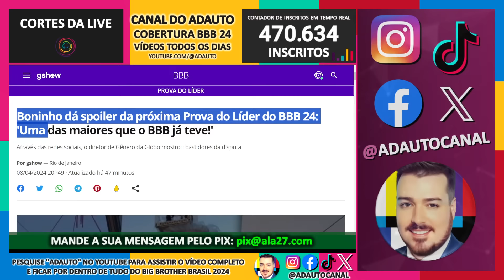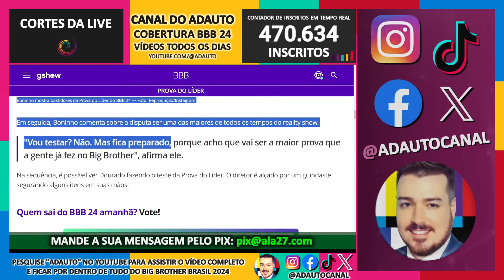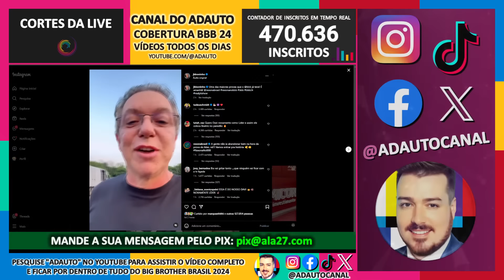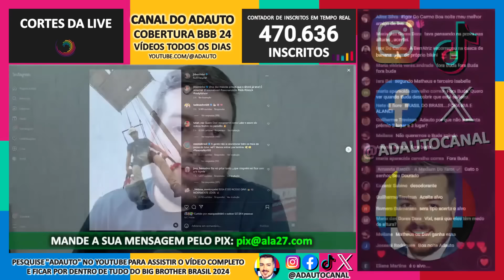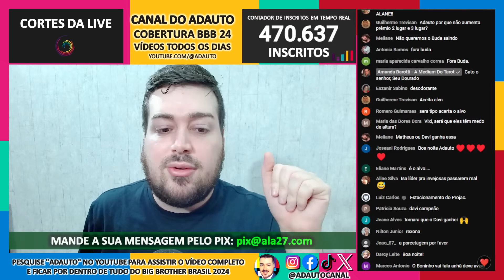BBB 24: Boninho dá spoiler da Prova do Líder de hoje: "Uma das maiores que o BBB já teve!"